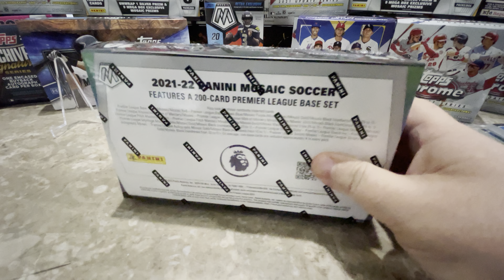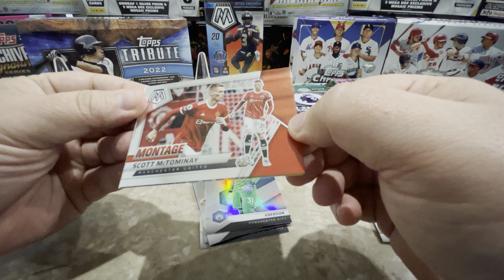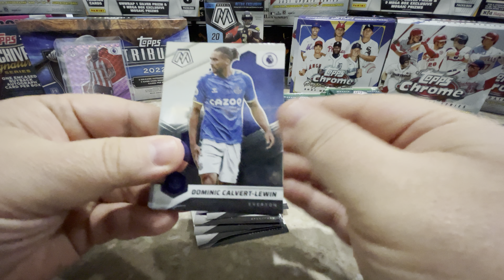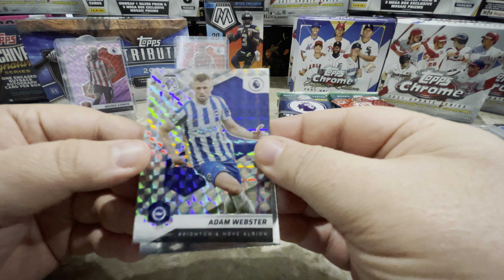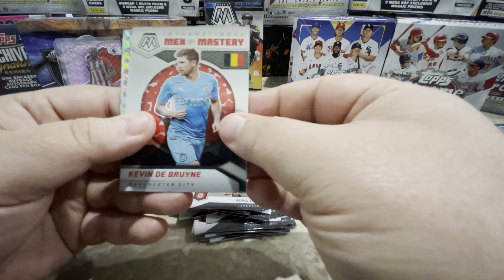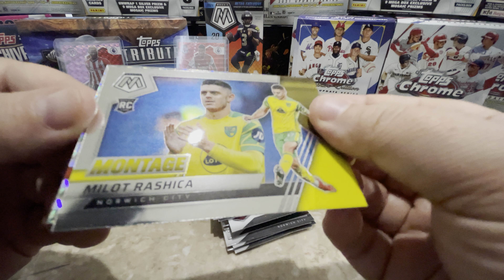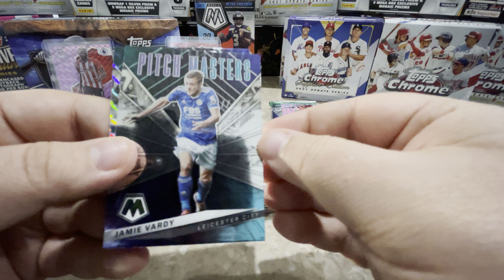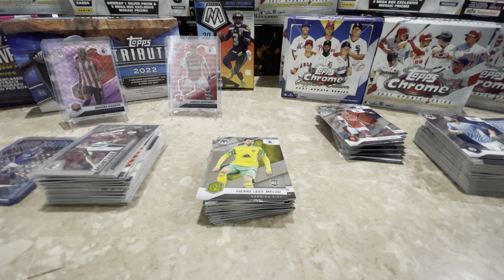2021-22 Mosaic Premier League Product Review. Case Hit SSP 🔥🔥